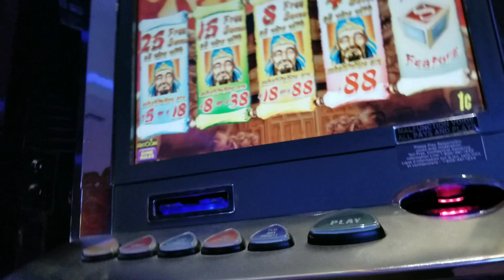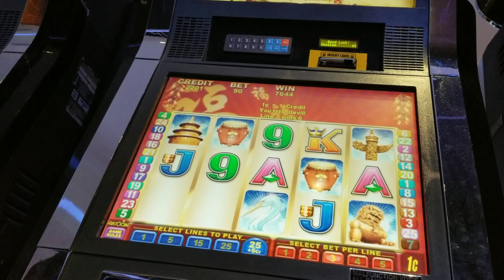Lucky 88💥BONUS💥Line Hit 88X Multiplier